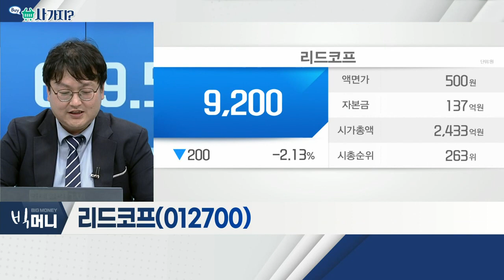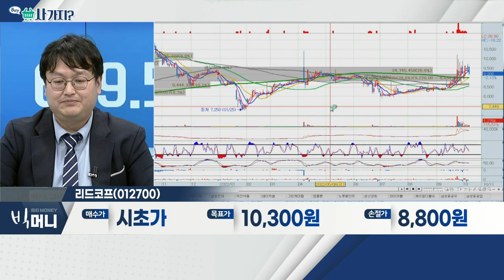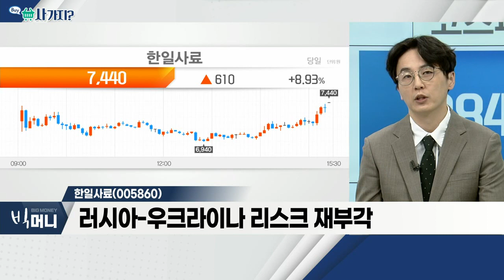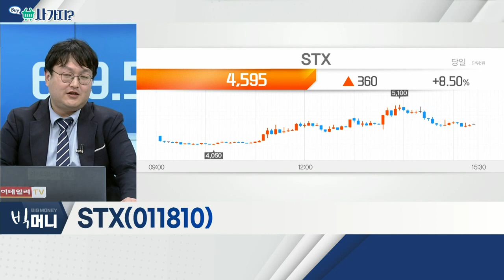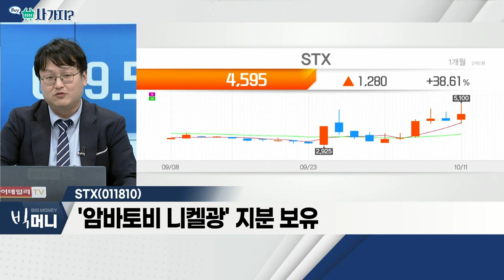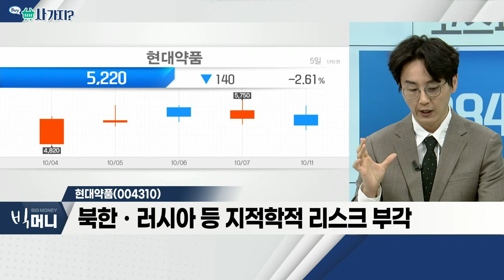리드코프(012700), 한일사료(005860), STX(011810), 현대약품(004310)_사가지 (20221011)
- 소비자금융 사업 영위 기업
- 금리 상승으로 인한 수혜
- 3분기 실적 기대

- 러시아-우크라이나 리스크 재부각
- 우크라이나, 전 세계 밀 생산량 1위
- 식량 안보ㆍ사료 관련주 주목 필요

STX(011810)
- 원자재 수출입 및 해운ㆍ물류사업 영위
- 피케이밸브 국내 최초 액화수소용 밸브 개발
- '암바토비 니켈광' 지분 보유

현대약품(004310)
- 북한ㆍ러시아 등 지적학적 리스크 부각
- '아이오딘', 요오드 알약 배포… 방사능 유출 대비
- 포비돈 요오드 생산 업체